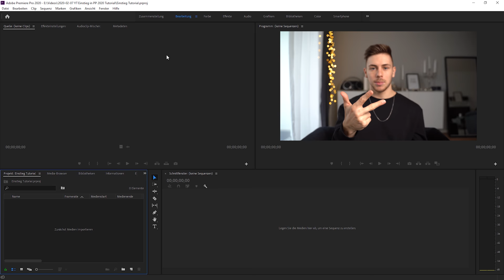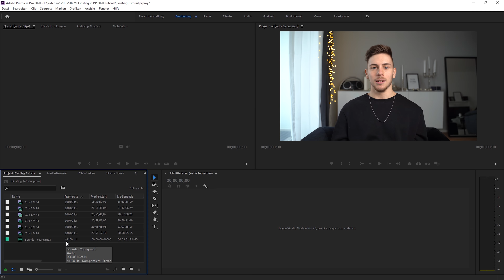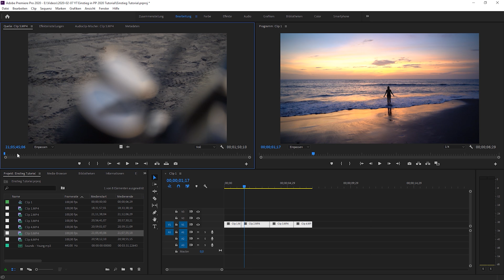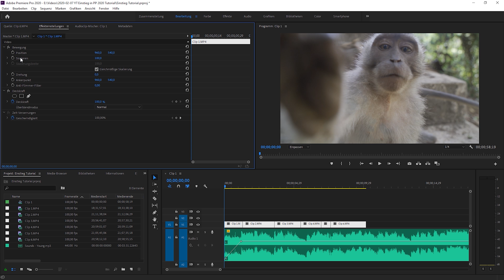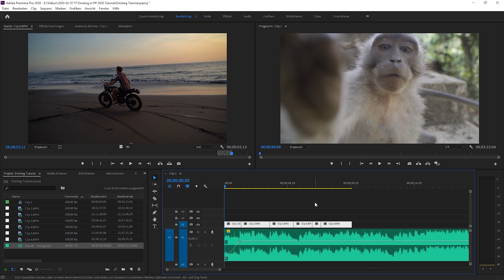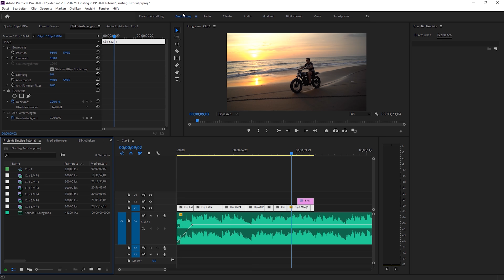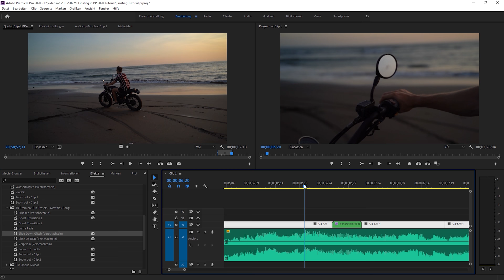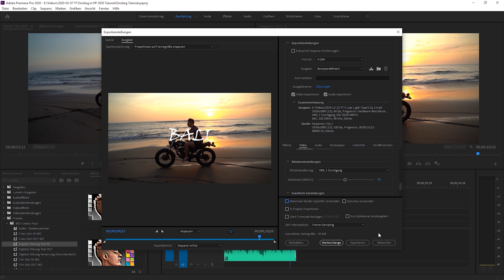Adobe PREMIERE PRO 2021 Einstieg in nur 15 MINUTEN - Tutorial Deutsch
Mit diesem Premiere Pro Tutorial lernst du alle Grundlagen, mit denen du direkt in den Videoschnitt starten kannst. Wir erstellen Projekte, sortieren und schneiden Videos, passen Musik an und benutzen Übergänge sowie Effekte. Am Ende geht es um den bestmöglichen Export deines Videos.
Zusätzlich verwenden wir Essential Graphics, um Titel und Texte einfügen und bearbeiten zu können.

// Navigation
00:00 Intro
00:44 Projekt erstellen
01:05 Arbeitsbereiche
02:40 Die Timeline
03:20 Clip zuschneiden
06:00 Musik hinzufügen
08:02 Video schneiden
09:25 Geschwindigkeit ändern / Slowmotion
10:54 Texte hinzufügen
12:50 Effekte anwenden
13:40 Presets importieren
14:50 Übergänge anwenden
16:22 Video exportieren